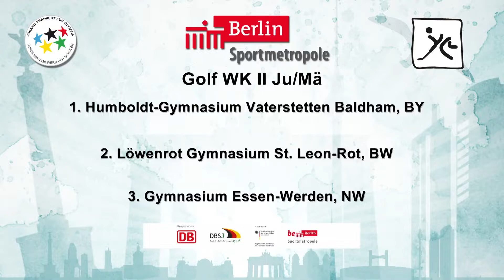2018 | Herbstfinale | Siegerehrung Golf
Gold: Humboldt-Gymnasium Vaterstetten Baldham/ Bayern
Silber: Löwenrot Gymnasium St Leon-Rot/ Baden-Württemberg
Bronze: Gymnasium Essen-Werden/ NRW